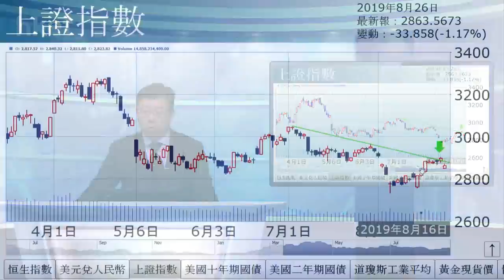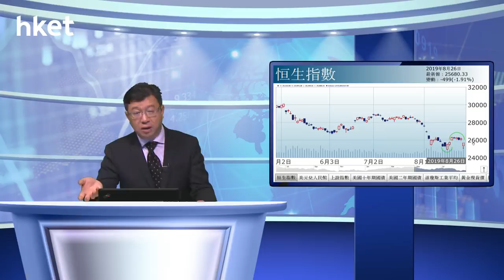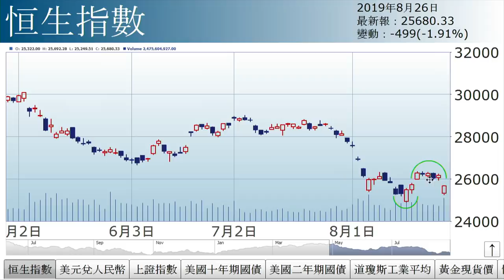李國慶︰貿戰定貿談？（2019年8月26日）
【香港經濟日報】《投資理財》主編李國慶表示，上周五中美貿戰升溫，恒指是日裂口低開，一度瀉逾900點，猶幸未失守前浪底。午市傳出中美通話，願重啟貿易談判，港股低位反彈，約收復一半失地。……（更多內容：